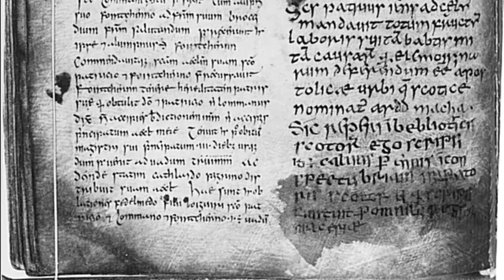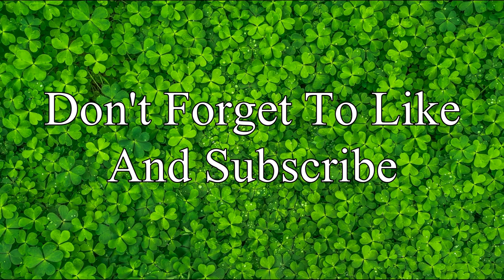What Is Saint Patrick's Day?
We're taking a quick look at Saint Patrick's Day; who he was, where the holiday came from, what's the deal with leprechauns and why Ireland is all about green?